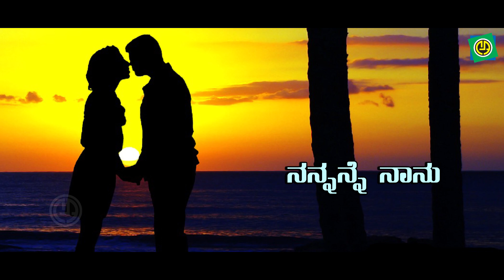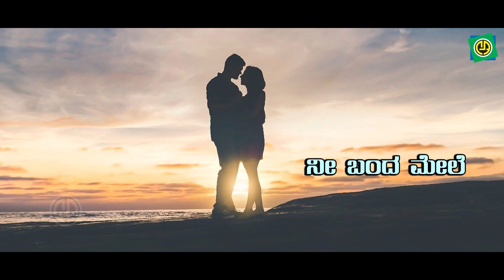ನಗುವನ್ನು ನೀ ಚಲ್ಲುತ್ತಾ | Naguvannu Nee Challutha - Lyrical Video | Veeru | Shiva Kumar | ARC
Album  : Male Bandu Nintharu
Song     : Naguvannu Nee Challutha
Singer  : Veeru
Lyrics  : Shiva Kumar
Label   : Ashwini Audio

#​Veeru​​​​​ Ashwiniaudio​​​